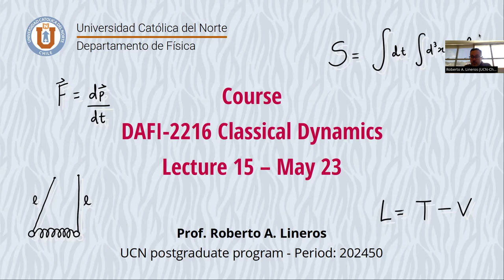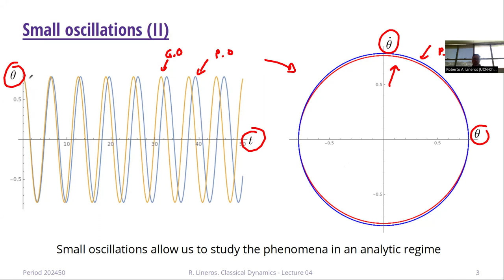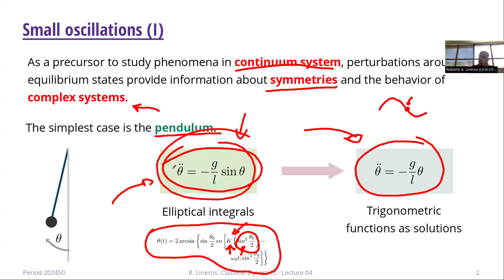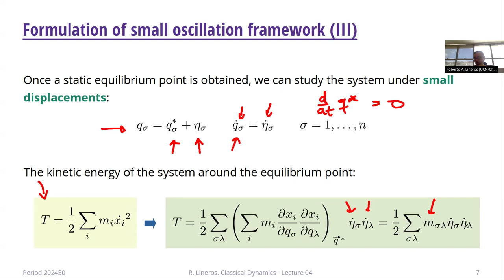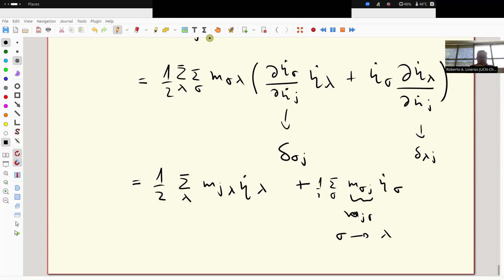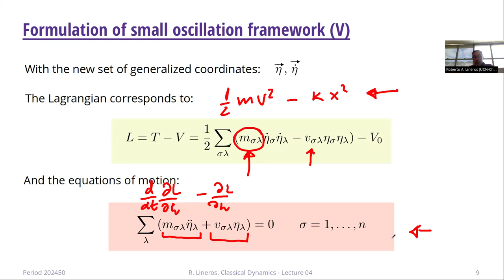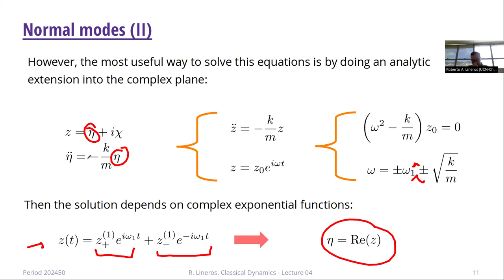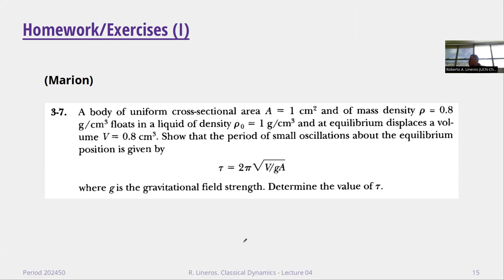DAFI-02216 Dinámica Clásica. Clase 15. 23/05/2024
Temas de la clase: Pequeñas oscilaciones y modos normales